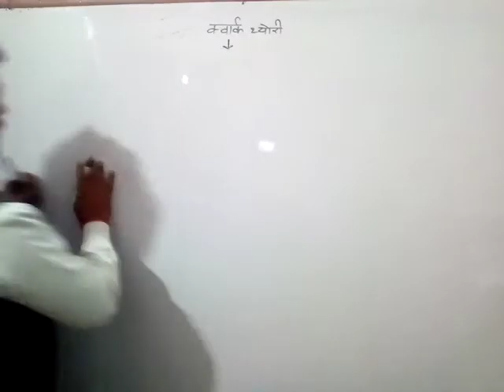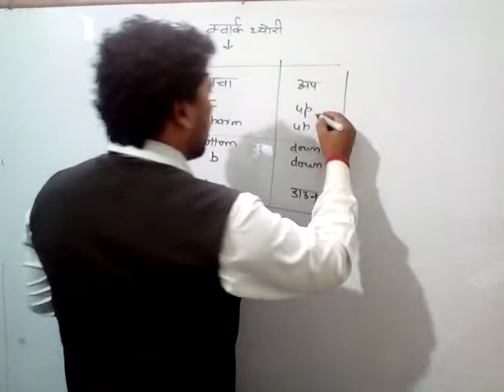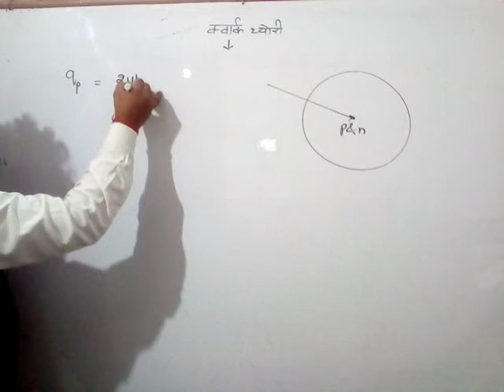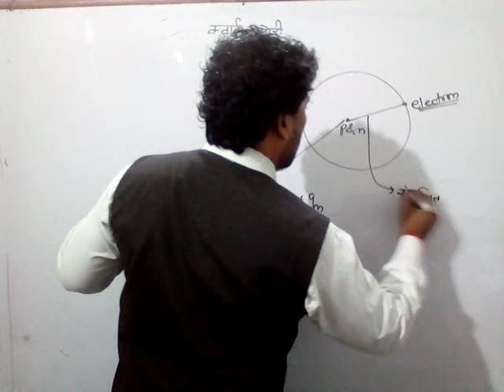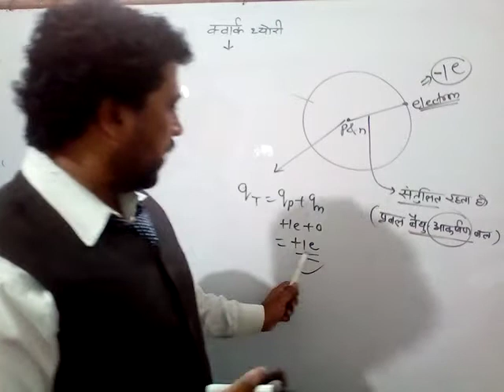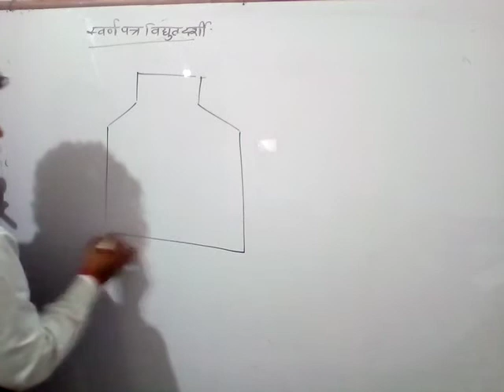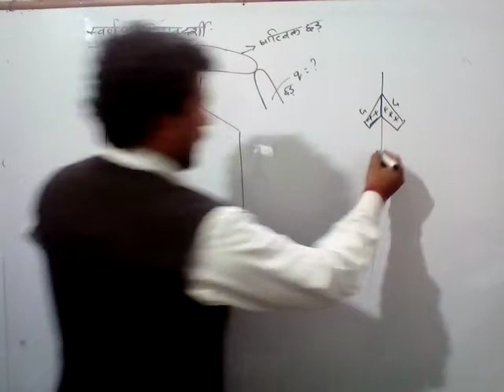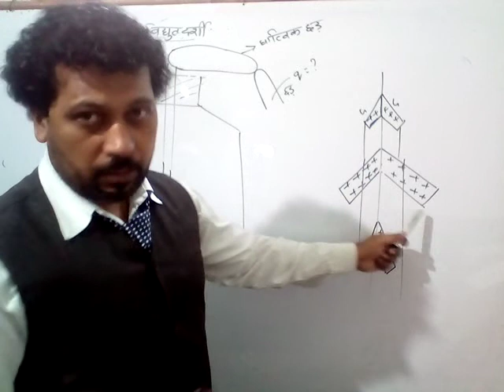Physics by Maggi Sir (class XII)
Topic..वैद्युत आवेश एवं क्षेत्र (भाग 04)
क्वार्क थ्योरी , क्वार्क क्या हैं ?,इलेक्ट्रान पर ऋण आवेश क्यो होता है ,स्वर्ण पत्र विद्युतदर्शी।